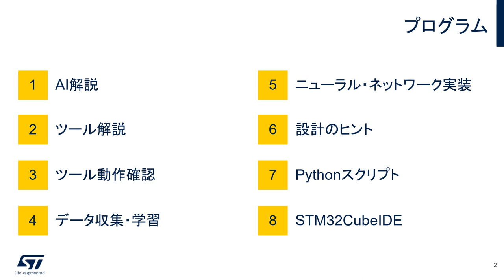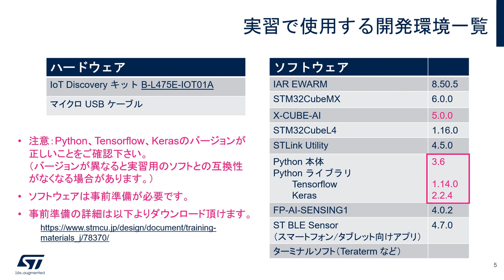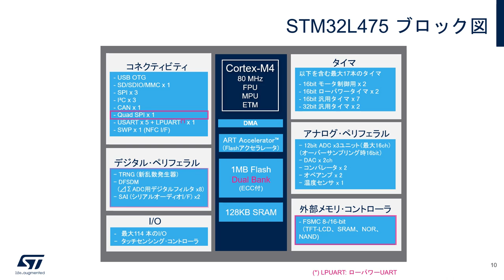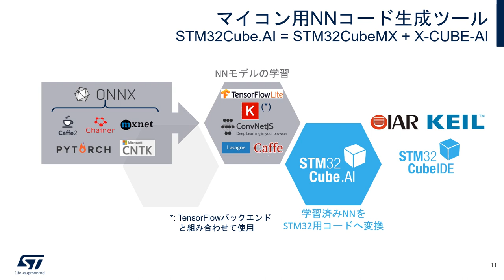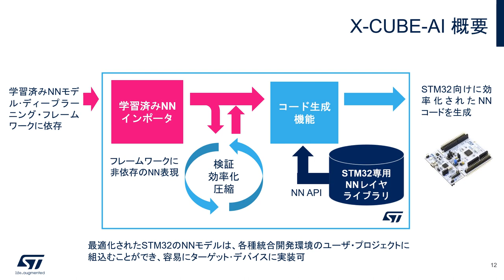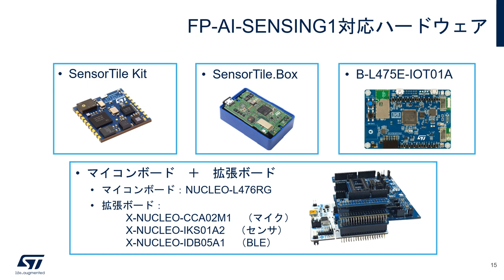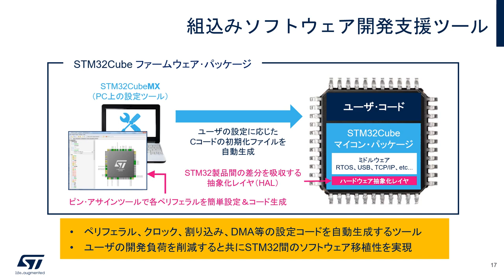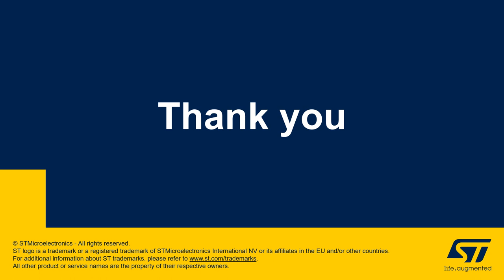STM32マイコン体験実習（組込みAI編） – ツール解説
組込みAIの基礎から、AIの学習用データの収集、STM32マイコンへの推論モデルの実装まで、組込みAIの実現に必要な一連の開発フローを学習できる実演ビデオです。このビデオでは、実習で使用するハードウェアおよびソフトウェアの開発ツールについて紹介します。

このSTM32マイコン体験実習（組込みAI編）は8つのパートに分かれています。以下の順番でご覧いただくと、より体系的に学習していただくことができます。